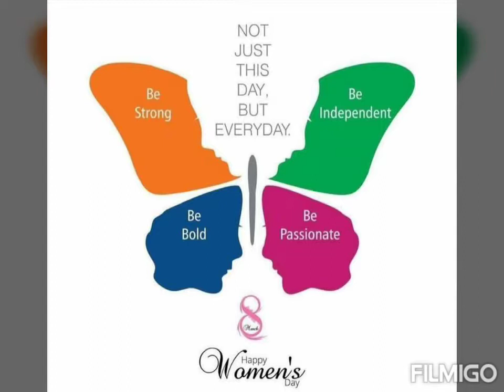INTERNATIONAL Women's day celebration by ECE Department of Punjabi University Patiala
International Women's day celebrated by Department of Electronics and Communication Engineering Punjabi University Patiala on 12 March 2020. Students participated in various activities.